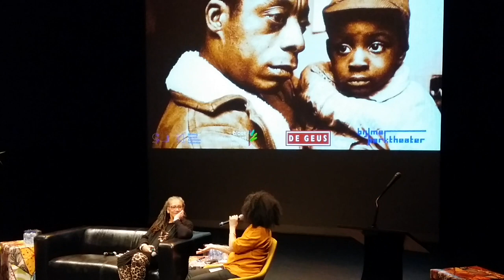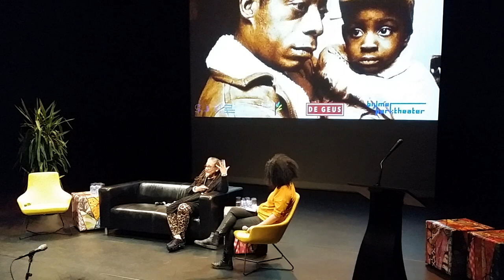Prof. Gloria wekker over James Baldwin. Bijlmerparktheater.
"Deze maand verschijnen twee van de belangrijkste boeken van James Baldwin in Nederlandse vertaling: de roman 'Als Beale Street kon praten' en de memoires 'Niet door water, maar door vuur'. Op 30 oktober werd hoogleraar Gloria Wekker, die een prachtig persoonlijk voorwoord schreef voor de memoires, in het Bijlmerparktheater geïnterviewd door cultuurhistoricus Nancy Jouwe over de urgentie van Baldwins werk anno 2018."

(het laatste woord is weggevallen omdat de batterij leeg liep. Dat woord was 'zeggen'.)